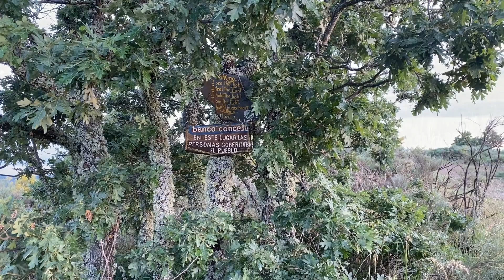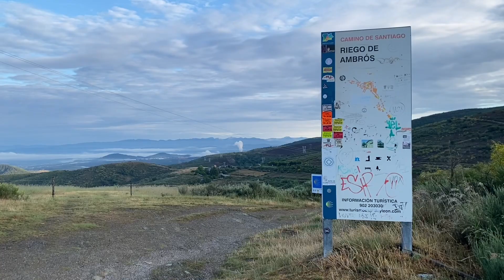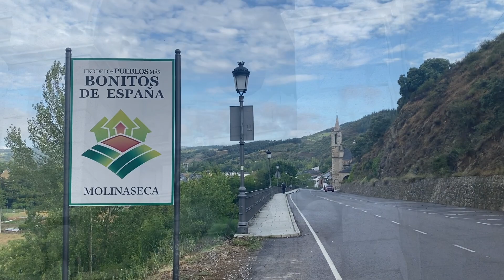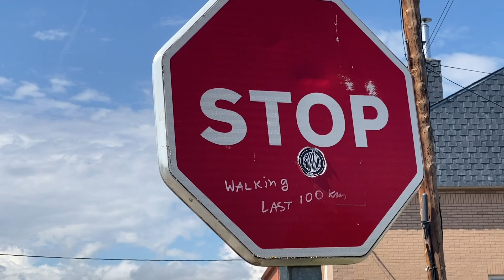Camino Francés - Day 35 - From El Acebo to Camponaraya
The second day with a tough, rocky and uneven descend. Some people wirh knee problems have decided to take a taxi to the village downhill. I meet the couple from Berlin, from Belgium and the Irish woman along the way. Ponferrada is a pretty town. Most people stay here for the night but I decide to carry on to Camponaraya. I get a bed there. First I have a 6 people bedroom to myself, later an Italian couple comes, luckily they are nice and we are able to communicate in French. Camponaraya doesn‘t have much to offer but frankly I am dead tired and happy I don‘t have to step out again.